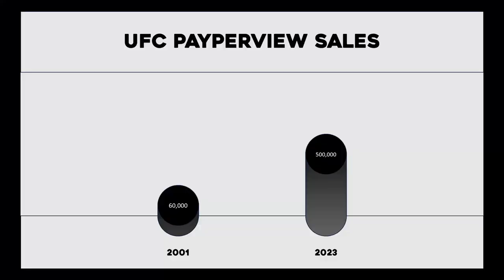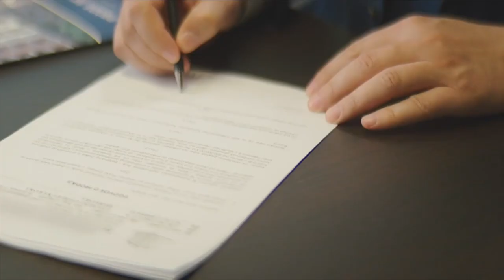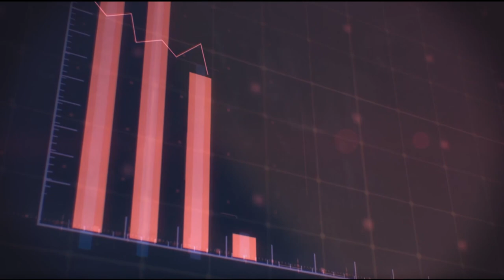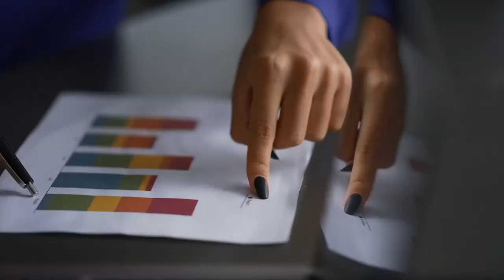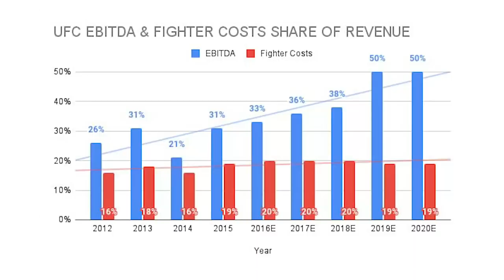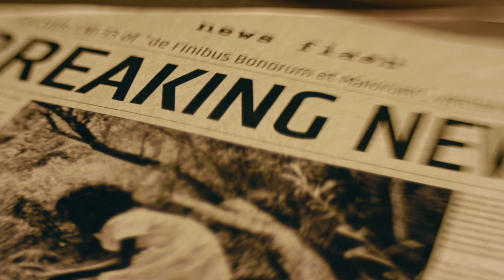Monopoly of UFC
In this video we are explaining how UFC became a monopoly, and the how Dana White made that.